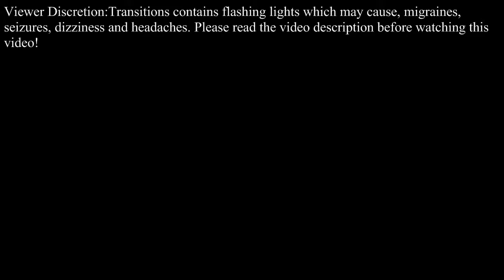Half-Life 2-Transitions Part 1